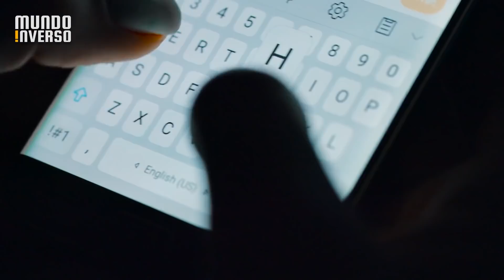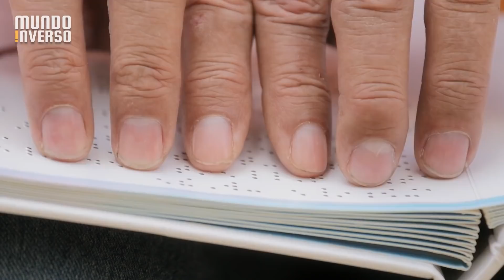Ela REVELOU o que acontecerá em 2022!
Você já ouviu falar na Baba Vanga? Ao que tudo indica, algumas de suas previsões aconteceram de verdade, mas o que muita gente não sabe é que ela previu o que acontecerá em 2022 e como será o futuro da humanidade